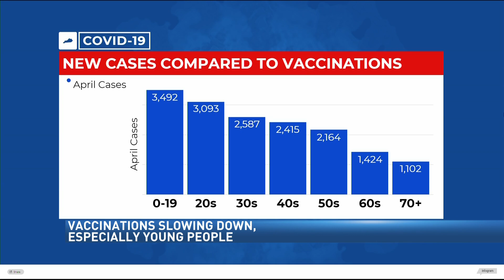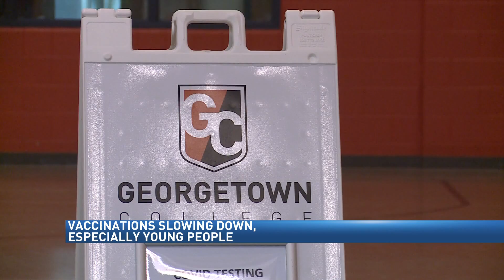Younger Kentuckians under-vaccinated, even as COVID-19 cases rise in those populations